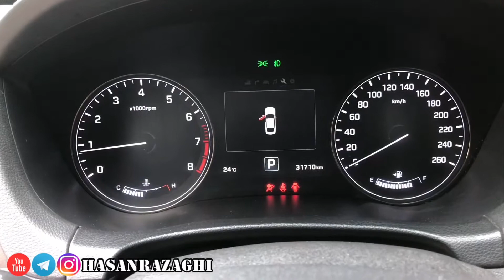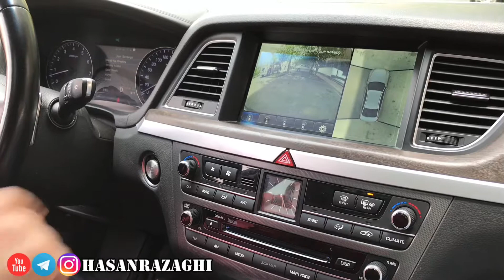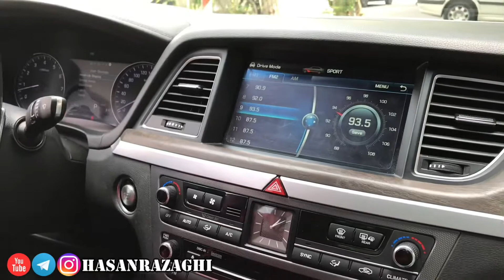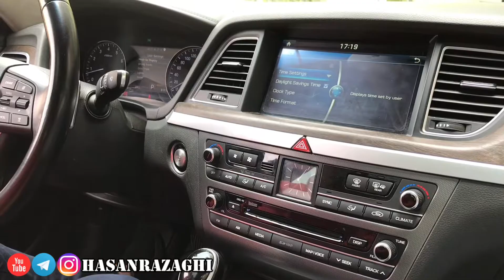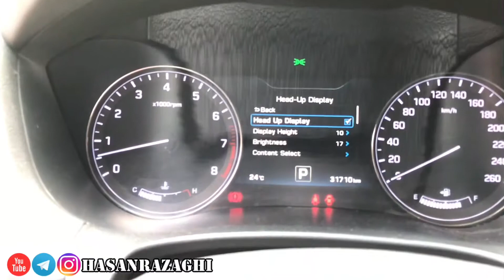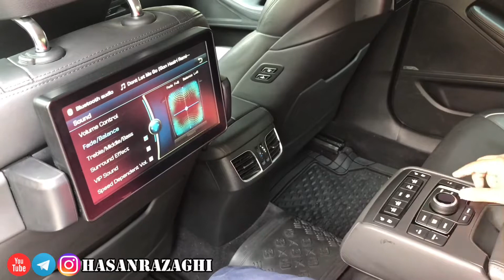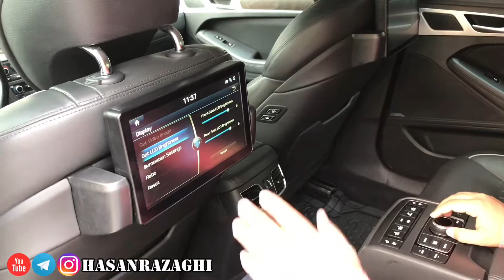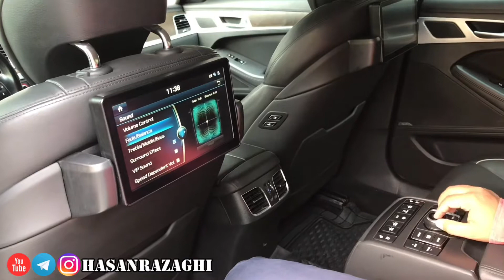معرفی جنسیس G80 سدان لوکس کره ای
معرفی جنسیس جی 80 کره ای
سدان سایز متوسط لوکس جنسیس که رقیب سرسختی برای مرسدس بنز و بی ام و است.
این سدان لوکس از یک پیشرانه 8 سیلندر 3.8لیتری بهرمند است.

در ادامه دعوت می کنم از شما این گزارش را کامل مشاهده کنید